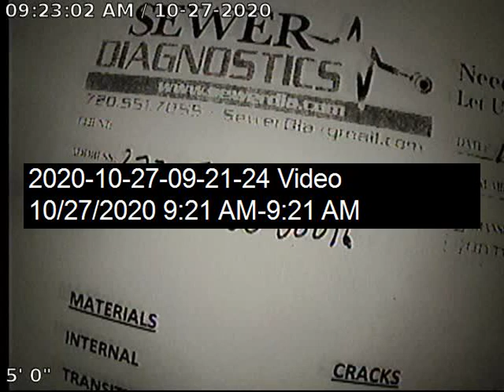Jamison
Sewer Inspection